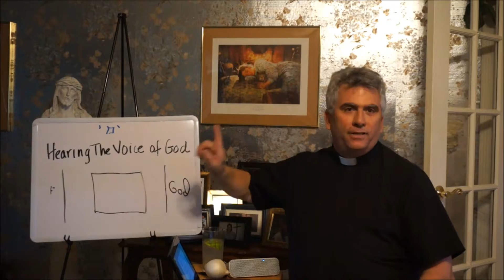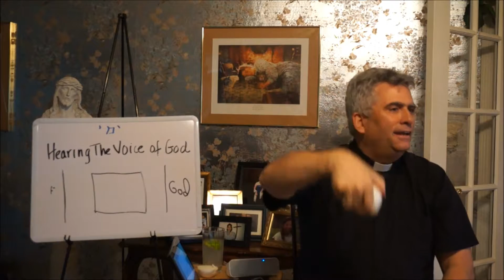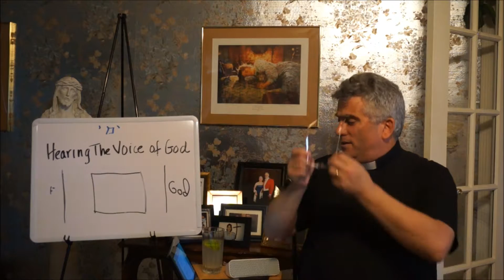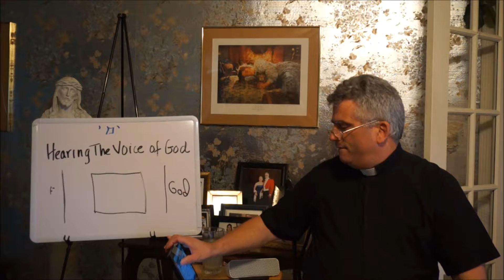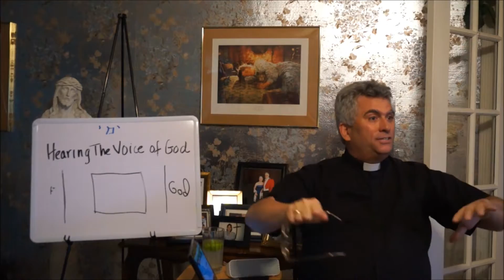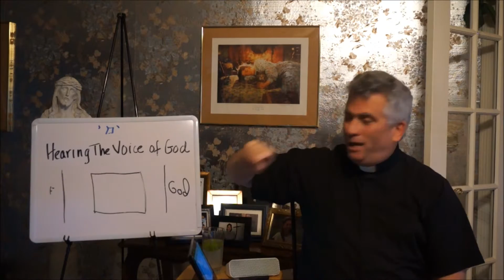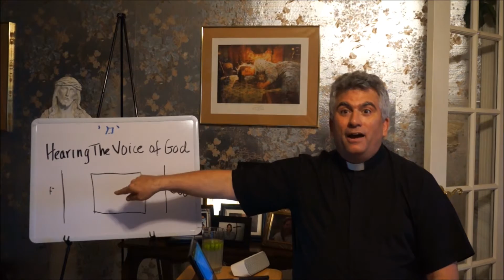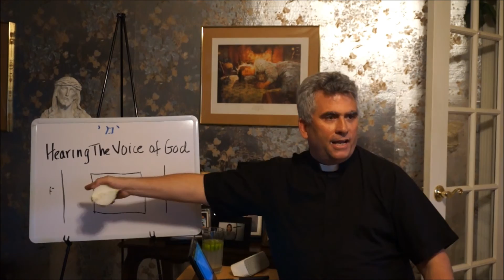Hearing Gods Voice 3 Image Maker Yatsar Formed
Before you can learn to hear God's Voice, you need to learn about the senses that God used to to speak to you, surprisingly we used it everyday we just don't realize it.